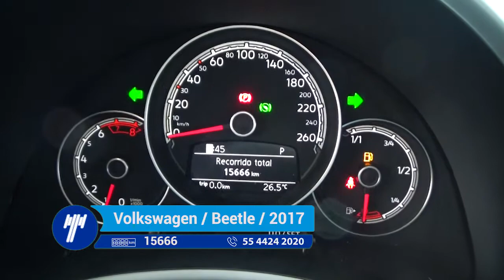Beetle Sportline Tiptronic / 2017- HM601089